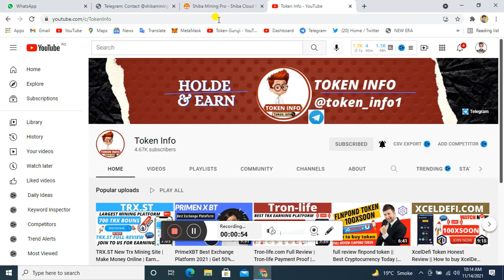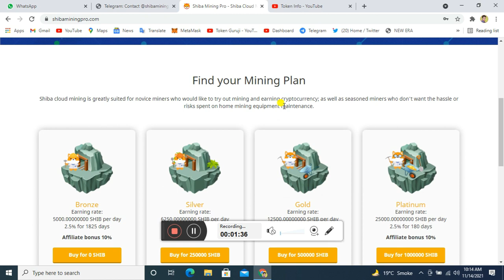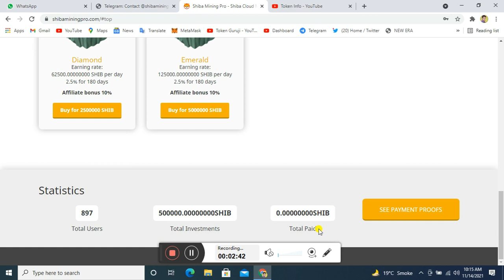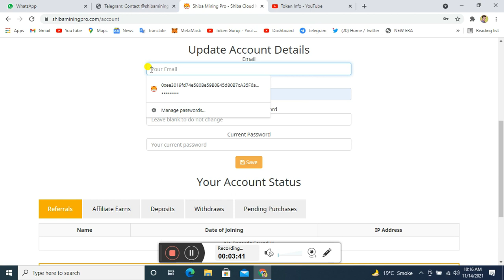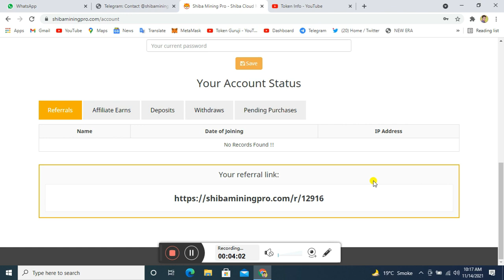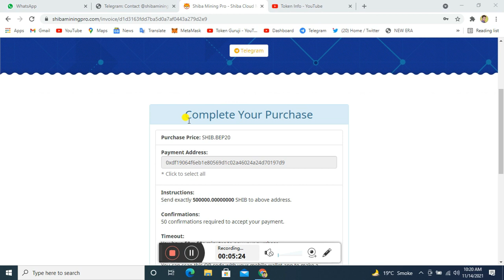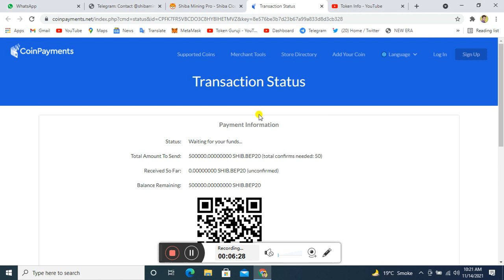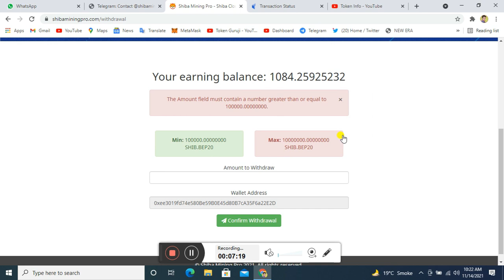how to make money online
Shiba mining pro site full review || shiba cloud mining site

 Regard BY:👇👇
Token info